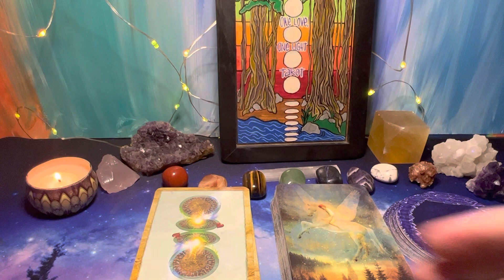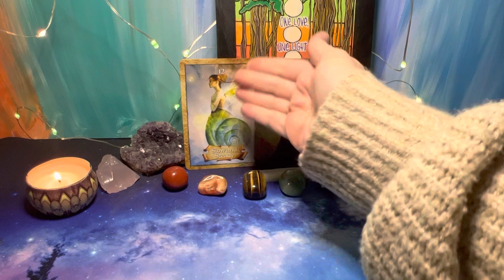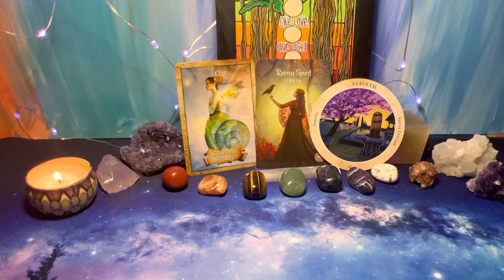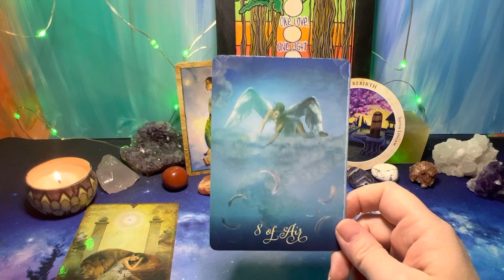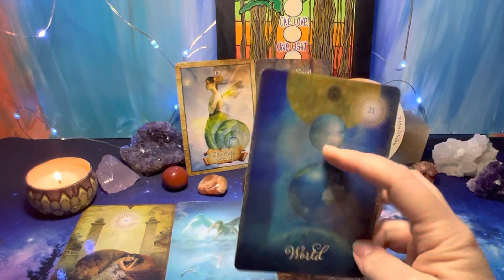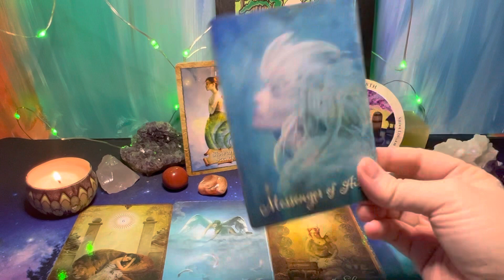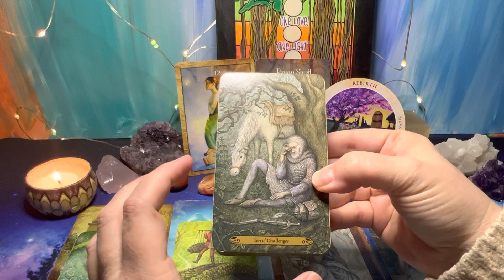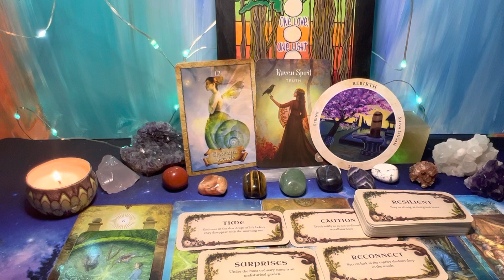Aries ♈️ ✨Truth & Wisdom Within You✨